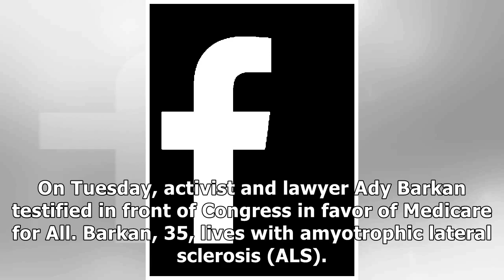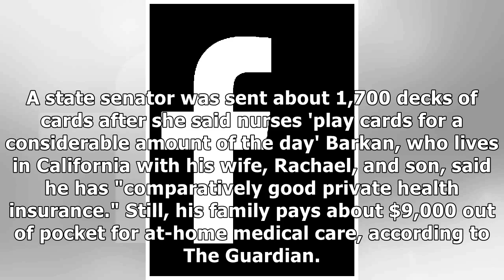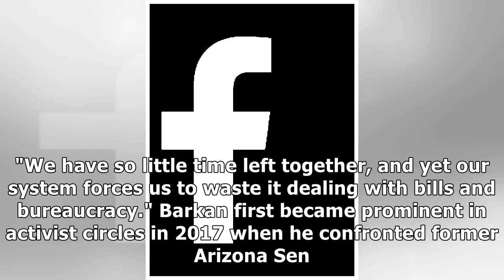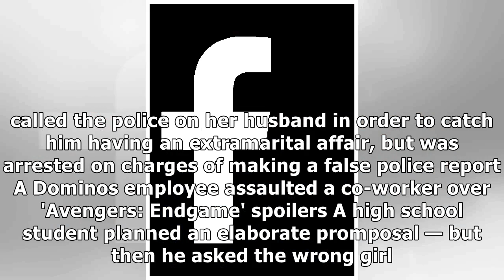An activist dying from ALS told Congress that 'GoFundMe is a terrible substitute' for healthcare